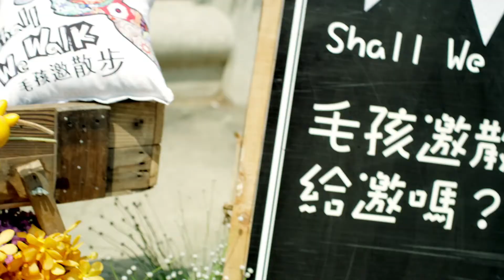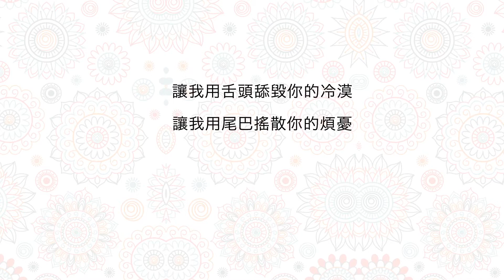毛孩邀散步-拯救行動